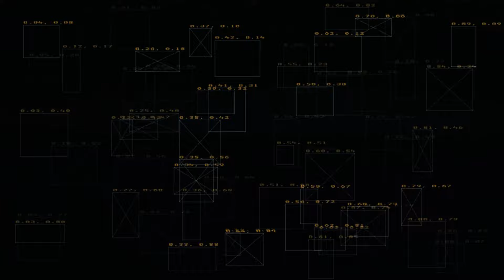Dimelo Ele Briggra & danny barrera SIN SEGURO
letra.
es sabado y en su casita esta encerrada
subio una fotito a su history
y vi lo buena que esta
le dije como te va
shorty como te va
ella me dijo que le haga un favor
que la vaya a secuestrar

pero va pa lo oscuro
para darte sin seguro
esto es perreo contra el muro
baby te lo aseguro
sola suelta y sin seguro

ponte en posiciones si no sabes
voa enseñarte
se puso mas rica de lo que ya estaba antes
llama a juan estrada que le ponga los implantes
soy el unico cantante en mi combo de maliantes
que duro cuando se te para en el tubo
el culo que quiero partir siempre es el tuyo
te lo aseguro esta noche soy tu chulo
mientras estoy comiendote facturo

baby deja el estres que llego el mejjor
de todos tus ex
el que en la cama te rompe como es
cuando la pongo en el muro siempre me habla en ingles
muchas muchas posiciones y en todas me dice yes
se muerde la boca
le gusta la cripi
le gusta la coca
una chamita demoniaca me mira como loca
las piernas las tiene abiertas yo la lambo en la troca
siempre la beso completa cuando conmigo choca